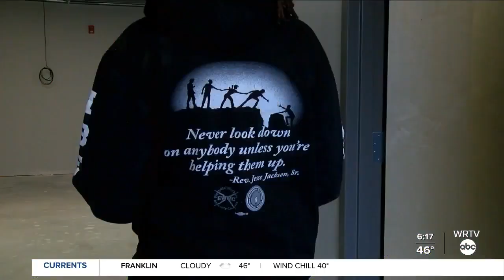All-female construction crew leads electrical construction work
Women's History Month: All-female construction crew leads electrical construction work in Indianapolis